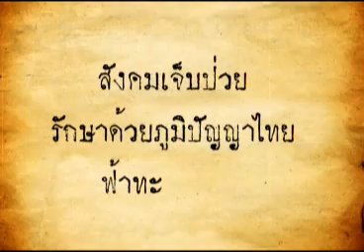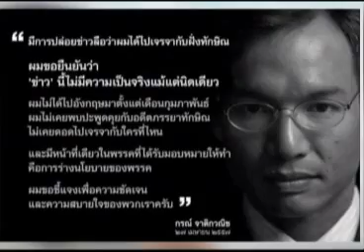ฟ้าทะลายโจร 29 04 57